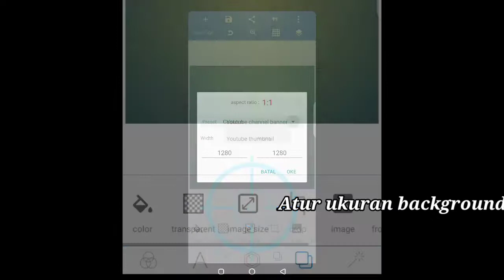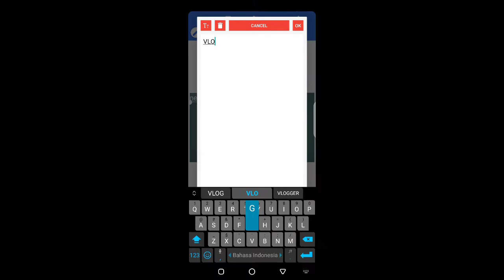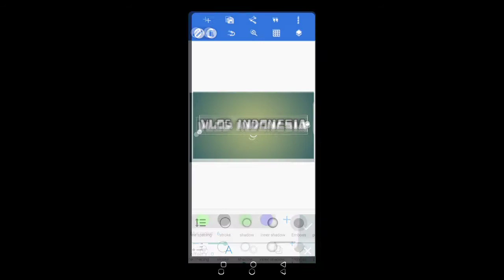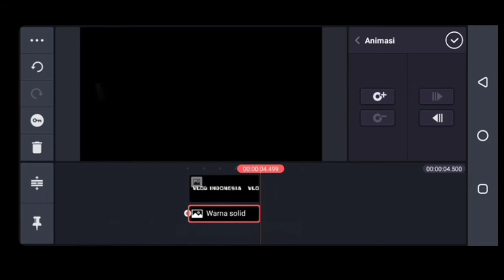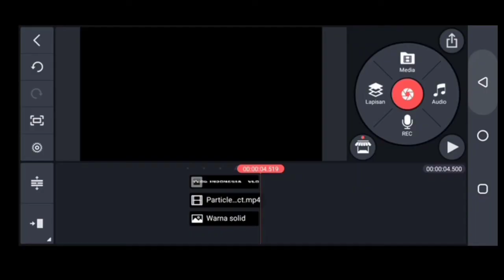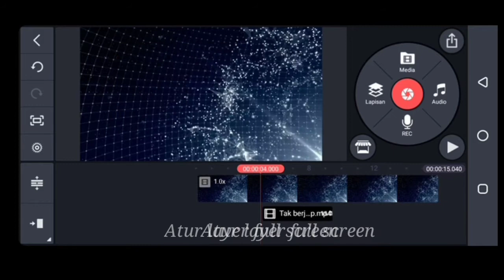Intro vlog Indonesia II particle effects - kinemaster tutorial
Intro vlog Indonesia - kinemaster tutorial

Akhirnya selesai. Juga, ini intro saya contoh  dari master intro kinemaster bhibas pro, footagenya juga dia koleksi ya banyak banget, tinggal download, sedikit aku modifikasi biar beda walaupun maksudnya. Sebenarnya sama saja, ok lah,
Bagi kalian yang mau membuat intro simple dan mudah kalian bisa buat juga seperti yang ada dalam video ini ya,
Alhamdulillah, setelah 4 bulanan nge youtube sudah mau 1 k,
Thank's to all,

Video ini dibuat dengan perasaan enjoy dan senang, karena memang sesuai dengan hobby saya,
Ok terima kasih banyak ya

silahkan kalian download aja mentahannya, jika ada yang belum paham silahkan kirim pertanyaan ke email saya atau akunt instagram saya